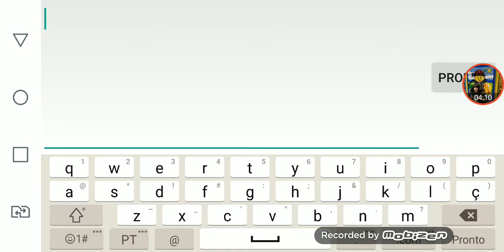Jogando Bomber Friends: VOLTEI com o BOMBER FRIENDS!!! (BF)